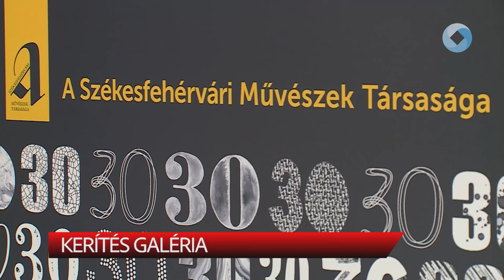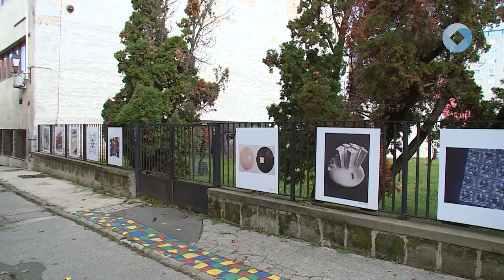Kerítés Galéria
A Fehérvári Művészek Társaságának tagjai a Várkörúton a Múzeum kerítésére költöztették alkotásaikat. A társaság célja, hogy közelebb hozzák a képzőművészetet az arra járó székesfehérváriakhoz.